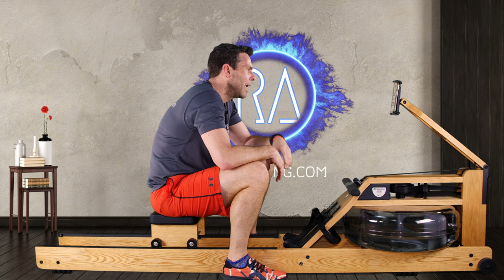6 x 4 minutes HARD RowAlong Workout - ZONE 3-4 HR: Get Fit 4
Row 4 minutes at Zone 3-4 Heart Rate (hard intensity, but not max). Have a rest. Do this 6 times.

This is a bit of Tempo Rowing to mix things up! A spicy row, but not one that'll leave you lying on the floor at the end!! If you have a heart rate monitor, keep an eye on your Heart Rate Zone - you want to be in Zone 3-4 for this row.

🚣6 x 4mins with 90 seconds rest 🚣‍♀️

➔HR Training Zone = Zone 3-4
➔Effort/10 = Medium intensity  7-8/10
➔2K Training page - 2K+12  (See below for 2K pace info)

❗ If you have a heart rate monitor, and would like to use HR Zones for training, but haven't done a maxHR test, you can use the calculator on my webpage A test is more accurate, but this will at least get you going with HR training ❗

00:00 Introduction
02:24 Warmup
07:52 Main Session
40:55 Cooldown and time to stretch while I sign off.

                                      🔵🔵🔵 SHOWING SUPPORT FOR ROWALONG 🔵🔵🔵

I've been asked a few times about the best way to support what I'm doing.
More views lead to more views - and I'm really just interested in getting more people on board to RowAlong with. (Make sure to click the notification bell to be alerted when I upload new workouts)

That said, I know that there are some people who want to show their support financially, and as much as I've shied away from giving out links to this before - I've been advised to at least provide the links - to stop someone spoofing me!! So.

But seriously - just keep watching, that's all I ask!!

This workout is provided as usual WITHOUT MUSIC. If you want music,  why not load up another YouTube tab, or maybe Soundcloud and pick your own tunes. As always, follow me for stroke rate. And I'll keep you company for the row with training tips, technique tips, and my usual general waffle.

For more information about drag factor, the plans and what this is all about, head For more about indoor rowing in general, go

ℹℹℹℹℹℹ - 2K training paces are based on your current best performance to row 2000m. Set your monitor to 2000m and row it as fast as you can. When you're finished either look at the memory screen for that row, and note the Average /500m pace - or just divide your time by 4 to find that out.

For instance - if you rowed your 2000m in 8:20 - the average pace for 500m is 2:05. It doesn't matter if you started at 1:50 and then slowed down to 2:20 by the end - your average across the whole row is 2:05.

So when I give a pace guide saying "2K + 18 seconds" - that means that you take your 2K time, and add 18 seconds to it (in the above example, 2:05 + 18 = 2:23 pace.) Just be sure to set your monitor so it displays your /500m pace so you can stay on target.

Every time you think you're getting faster, rather than just arbitrarily changing the pace guide - do another 2000m test to find your current 2K average time - and then work from that.  ℹℹℹℹℹℹ

(Affilliate Links):

***Rowing***
Concept 2 Rowing Machine
Polar H7 Heart Rate Sensor
Concept 2 Phone Holder
Jabra 65t Elite Earbuds
Dyson Fan
Macbook Pro for RowPro software

Saris Hammer (For road bike on Zwift)

*for info, RowAlong used to be PDP - but the name was changed to RowAlong in 2020.